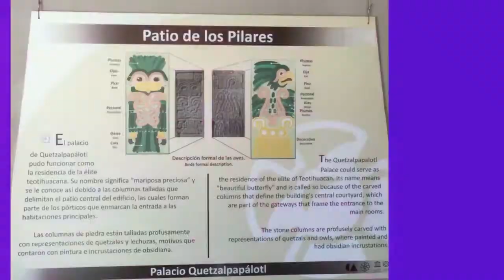Mexico City by Uber and on the foot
Mexico City is the densely populated, high-altitude capital of Mexico. It's known for its Templo Mayor (a 13th-century Aztec temple), the baroque Catedral Metropolitana de México of the Spanish conquistadors and the Palacio Nacional, which houses historic murals by Diego Rivera. All of these are situated in and around the Plaza de la Constitución, the massive main square also known as the Zócalo.